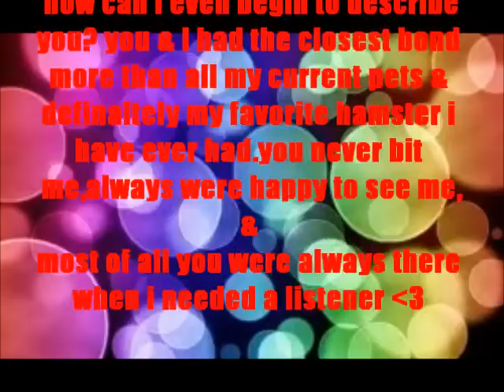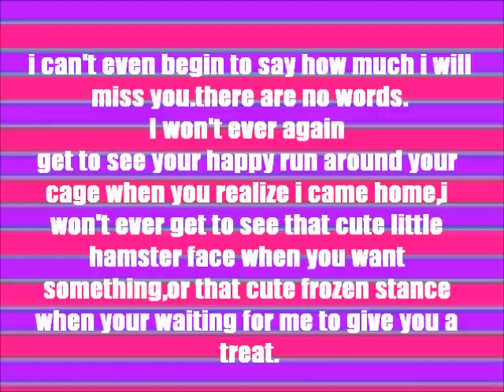Flapjack is gone but never forgotten! ~read ALL of the discription bar please!~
yes Flapjack has passed away on July 3rd and i miss him so freakin much! it hasnt even been a day since im writing this and i miss him like crazy.i know some of you will be like "hes just a hamster blah blah blah" but thats your opinion.to me he was the best hamster EVER and i will never forget him! he was more than just a hamster to me.if you think differently then fine.i honestly dont want to hear anyones negative comments becuz i know how you trollers can be.if you have anything rude to say then keep it to your self.im telling you right now i will be less than civilized if i get any hate comments about it and you will be blocked.so just dont even bother haters.

questions i know im going to get:
1.when did he pass away? July 3,2012
2.how old was he? almost 3
3.when did i get him? July 22,2011
4.am i getting another hamster? as of now no im not
5.how did he die? he died of old age
6.what about the contest? the contest will still go on as normal so dont worry about it
7.are you going to be taking a break from youtube?
yes i am taking a break from youtube.i dont know how long but i appreciate it if you didnt leave stupid selfish comments about wanting me to do videos still.its my choice so i am taking a break.i just dont want to do videos anymore for right now.dont leave any comments asking me to stay.they will just be erased.
i dont know when im going to be back on but im not quiting just so you know.im just not in the mood to do videos right now.
im not going to be on youtube as much so if i dont get back to your comments or pm's please just be patient.